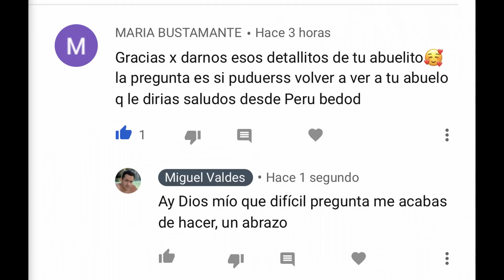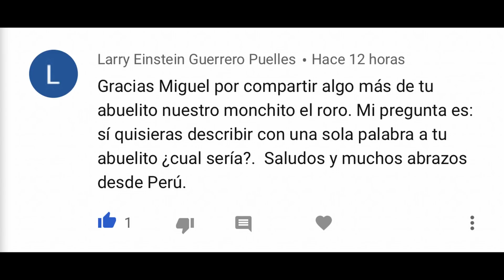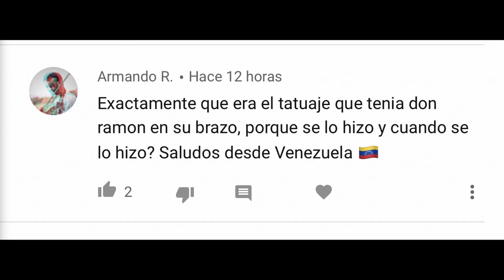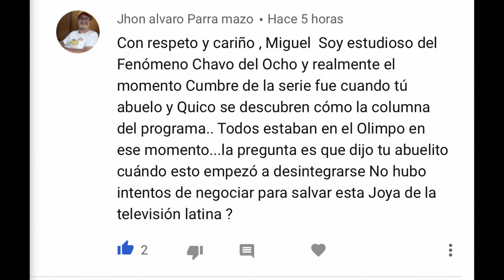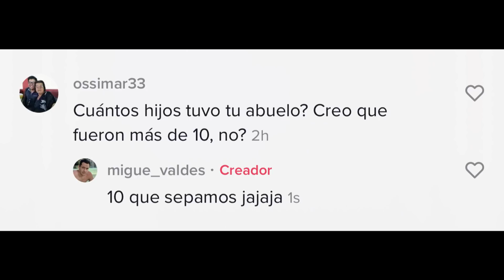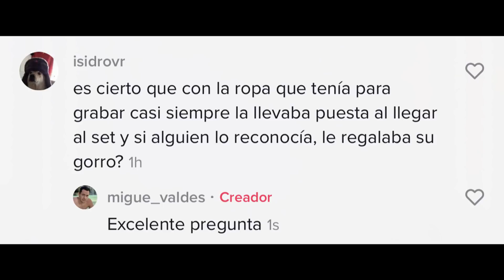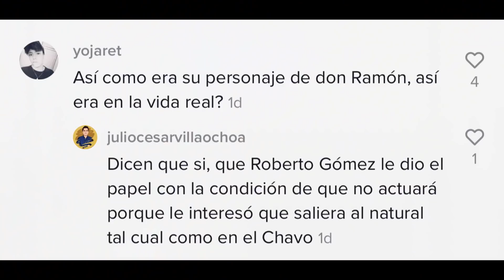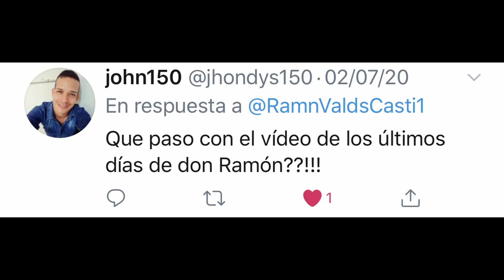Preguntas Don Ramón Parte 2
La Segunda parte de las preguntas sobre Don Ramón, espero que les guste!